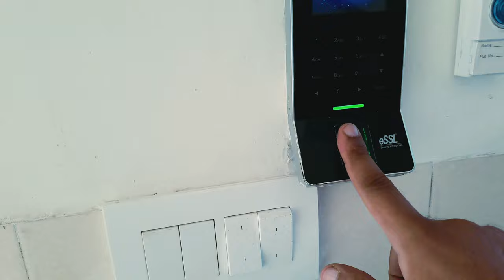My new office vlog | Rahul Ramola Vlogs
my new office vlog

Daily vlog start karne ka soch rahu